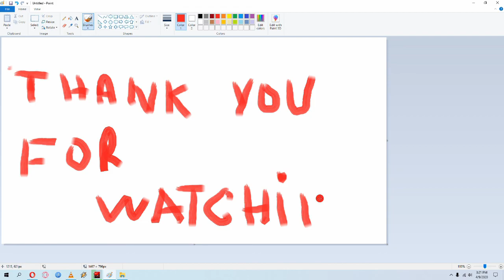Forza Horizon 4 ATAT.